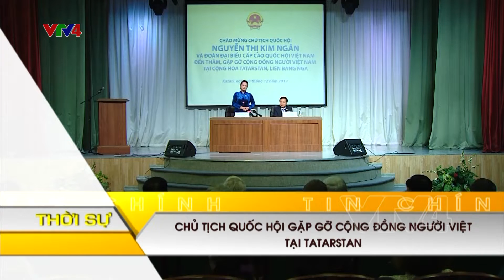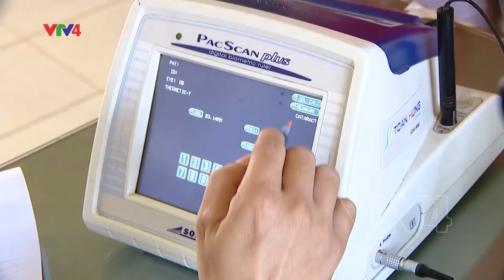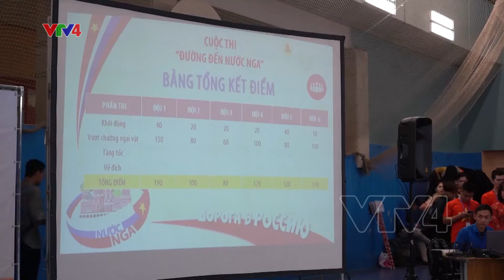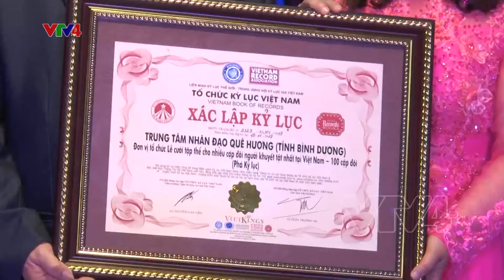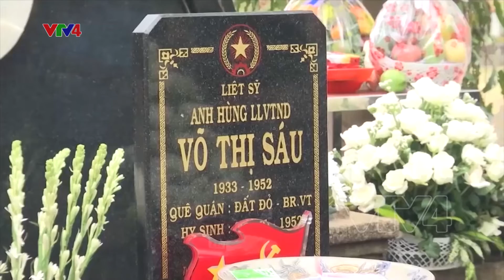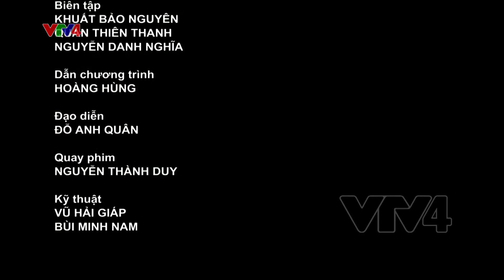Người Việt bốn phương - 10/12/2019